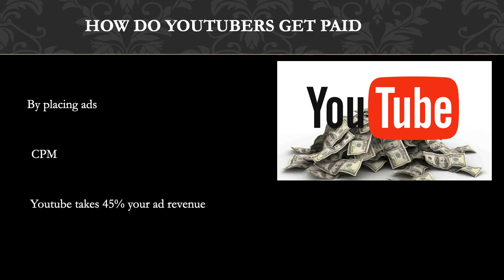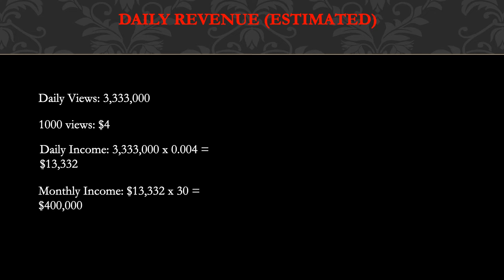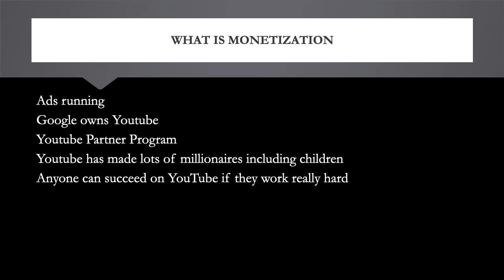How much Luisito Communica makes on Youtube - YT Money Business Model